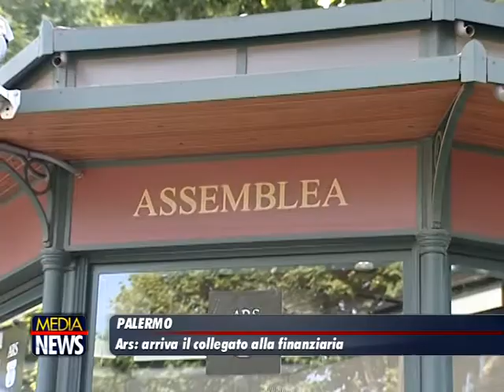Concorsi, stabilizzazioni e contributi a pioggia: all'Ars la mini Finanziaria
23 luglio 2019
Dalle nuove assunzioni alla Regione alla pioggia di contributi ad enti e musei ancora solo sulla carta, dall’acquisizione dell’ex villa Deliella per un milione ai biodigestori per la produrre biogas. Nei tre minicollegati alla Finanziaria all’esame dell’Ars c’è proprio di tutto. Non soltanto l’attesissimo ritorno dei concorsi per aspiranti regionali, necessario secondo il governo per scongiurare la paralisi di assessorati e uffici dovuta all’ondata di pensionamenti in arrivo.

Dopo la fumata nera della scorsa settimana, oggi l’Aula torna a riunirsi. L’obiettivo della maggioranza è approvare almeno il provvedimento sui concorsi prima della pausa estiva. Oltre al disegno di legge che sbloccherebbe subito 500 assunzioni in Regione, ce n’è un altro sulle autonomie locali. Il provvedimento più significativo è la previsione di circa un milione e mezzo di euro per la stabilizzazione dei precari. Ma c’è anche spazio un articolo che autorizza le ex Province a richiedere a qualsiasi ente pubblico regionale, a titolo gratuito, i mezzi e le attrezzature per la manutenzione di immobili e infrastrutture, con priorità per la viabilità secondaria.

E ancora un contributo da 100mila euro alle Isole minori per l’acquisto da parte di privati ed enti locali, con una quota pari al 50 per cento, di biodigestori per la produzione di biogas. Poi alcuni articoli specifici sui Comuni: la possibilità di accesso al fondo per le autonomie locali per le amministrazioni che avranno dichiarato dissesto tra il 2018 e 2020, la possibilità per i sindaci di accedere al fondo per il personale in sovrannumero e l’obbligo per i primi cittadini di pubblicare nell’albo pretorio gli incarichi affidati agli esperti esterni che, a loro volta, dovranno redigere una relazione semestrale sul lavoro svolto.

Nel terzo collegato, approvato dalla commissione Cultura e Beni culturali, c’è la solita raffica di finanziamenti per enti e associazioni. “E’ la tabella H, ma non è politically correct definirla così”, strizza l’occhio un deputato Pd dietro garanzia di anonimato. Fra i 48 articoli, il più significativo anche simbolicamente è quello che destina un milione di euro per l’acquisizione e il recupero di Villa Deliella, il gioiello liberty di Palermo raso al suolo nell’era del sindaco mafioso Ciancimino con altri tesori ormai dimenticati. Una volta acquisito, la Regione intende farne il museo del Liberty e della Belle Epoque.

Fondi anche alle storiche associazioni antimafia prima sostenute attraverso la tabella H: 130mila euro alla Fondazione Giovanni e Francesca Falcone, 120mila al Centro studi Pio la Torre, 50mila al Centro studi Cesare Terranova e 40mila alla Fondazione Gaetano Costa. Ed ecco, fra gli articoli spuntare anche un fondo da 250mila euro destinato ai Comuni sede di beni Unesco per finanziare interventi di recupero, tutela e valorizzazione dei siti. E poi stanziamenti per enti culturali ancora da istituire come i 200mila euro per il museo del Nero d’Avola nell’omonimo Comune siracusano, 100mila euro a Marsala per i lavori necessari all'apertura del Museo narrativo-multimediale Baglio Tumbarello-Grignani, altri 100 mila a Scicli per il sito archeologico di Chiafura, a Siracusa, e altrettanti per l’Istituto internazionale del Papiro.

Stessa somma per la tutela e la valorizzazione dei castelli federiciani, per l’istituzione della Fondazione Rosa Balistreri, per il sostegno alle attività della Targa Florio e per la ricerca scientifica e tecnologica. Senza dimenticare 50mila euro per la ricerca archeologica o i 100mila euro per l’istituzione di fondazioni che si occupino della tutela dei beni archivistici storici riconosciuti a livello ministeriale. Un grande “minestrone” di articoli e articoletti che Sala d’Ercole si prepara a mettere in pentola prima di andare in ferie. (repubblica)